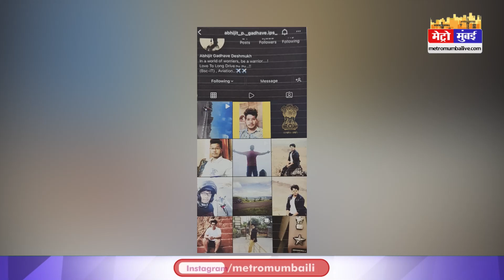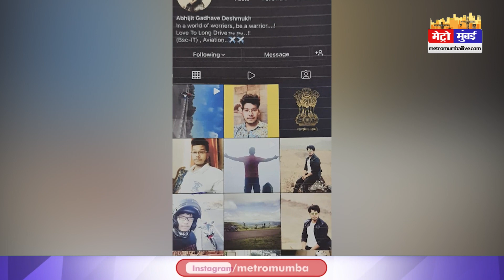मुंबई में नकली IPS बनकर युवक ने लड़की से ठगे पैसे | Metro Mumbai